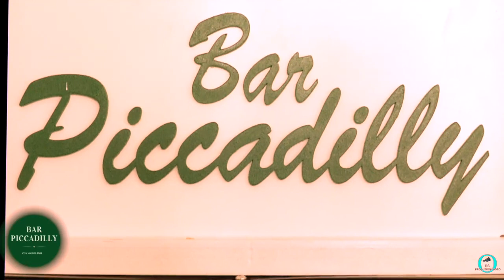Piccadilly Restyling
Ecco la clip della riapertura del BAR PICCADILLY di P.zza Marconi in Abbiategrasso.
Dopo la chiusura di due settimane, tempo necessario a "rifarsi il trucco", Maria Fasani ci invita nel suo rinnovato locale, tutto da gustare!